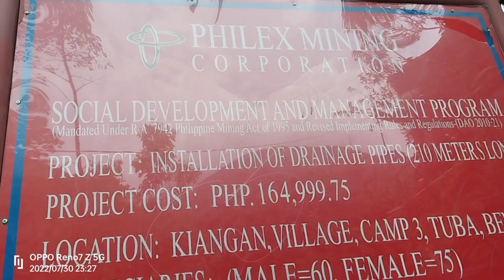Happy Birthday @PadliJhun |Paano Pumunta sa Buo falls|| camp3, Tuba Benguet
Buo, Camp3, TubaBenguet
Buo falls
Paanopumuntasabuo river
camp3,TubaBenguet
July30-2022